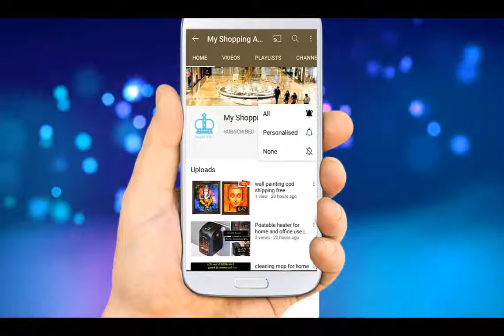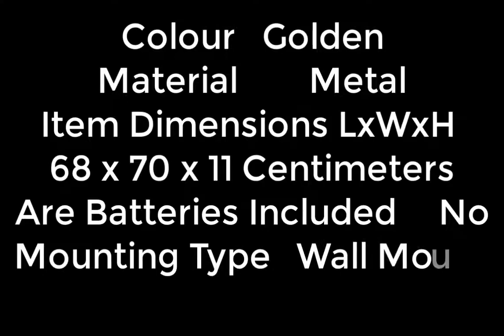SIBY Metal Home Decor Peacock European Style Luxury Wall Clock Golden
* The products shown in this video are not owned by My Shopping Adda
Hii Guys,
Welcome To My Shopping Adda
If you want to buy it, the link to buy is given in here. This link is affilated so the price will not be the same every time

24 hour analog clock in india,